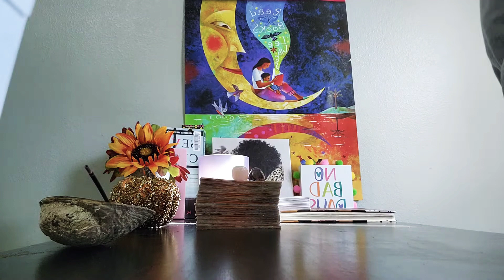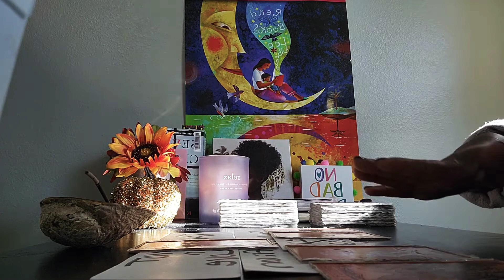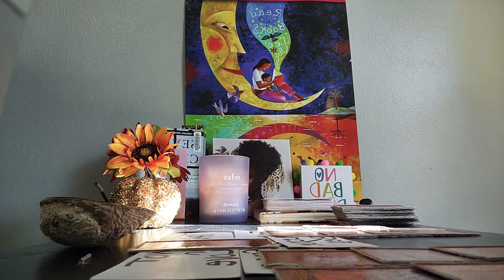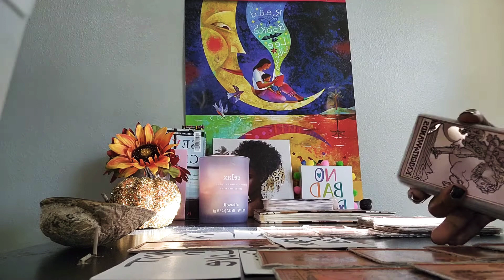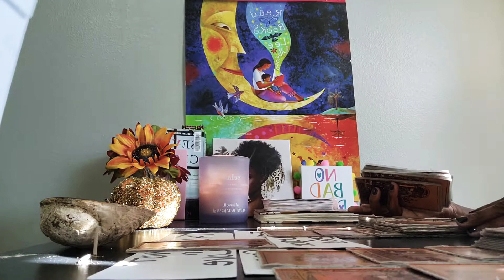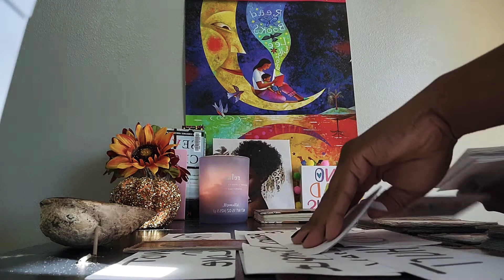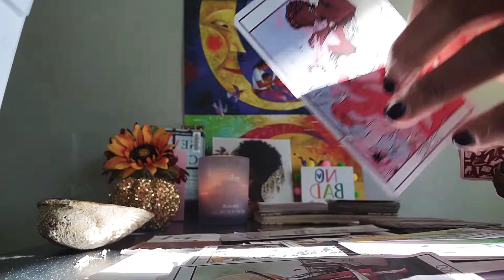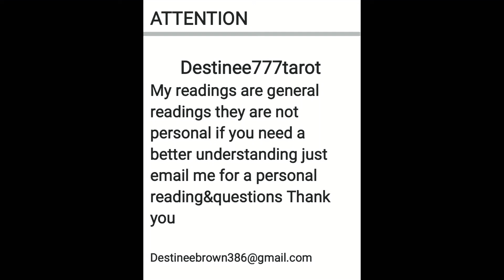Scorpio ♏️ 🦂 October 23,2022 3rd party is loose&very envious did all type of things u got clarity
angelnumbers:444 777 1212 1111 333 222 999